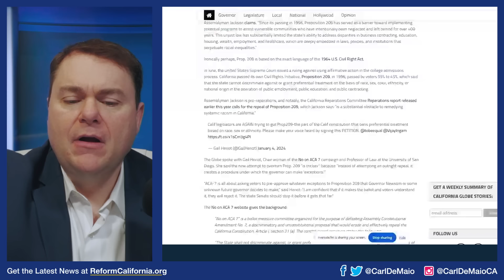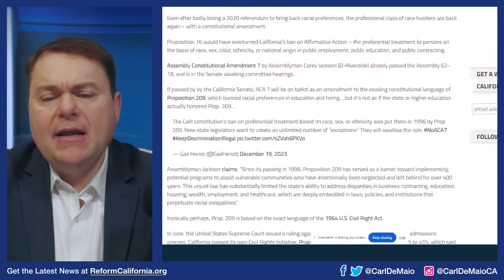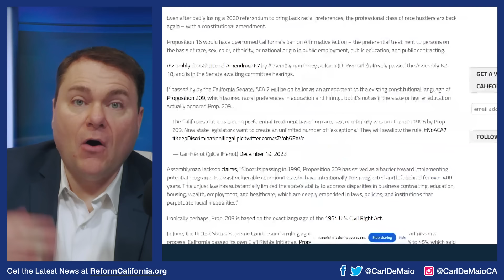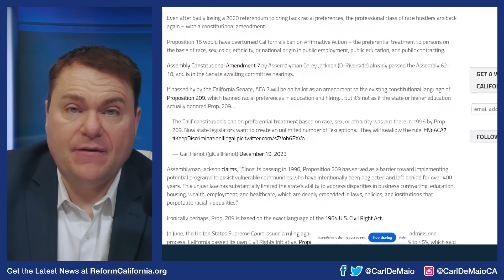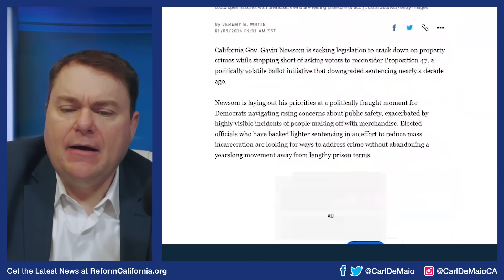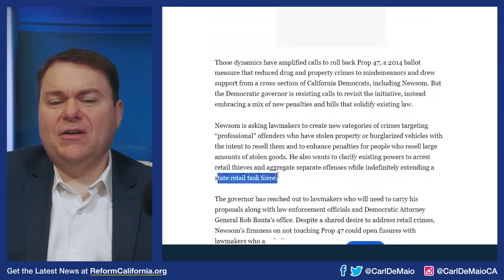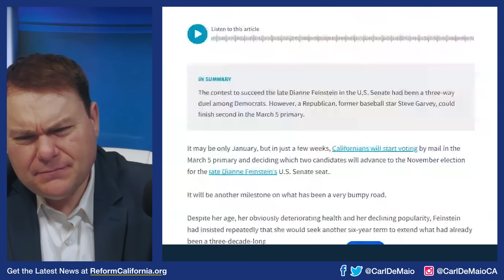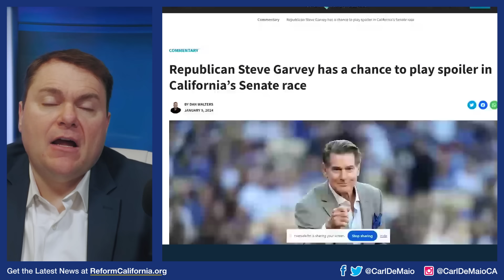CA Democrats Propose Legalized Discrimination with 2024 Initiative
CA DEMOCRATS WANT DISCRIMINATION: CA Democrats are once again trying to legalize racial discrimination in hiring and admission decisions with a new bill, ACA-7. Find out what’s happening and help fight back — WATCH!